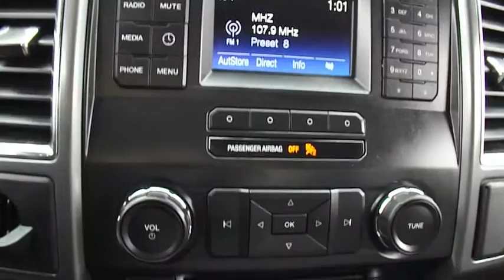2015 Ford F-150 Wilson, Rocky Mount, Raleigh, Wake Forest, Zebulon, NC M8244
2015 Ford F-150

ONE OWNER, ALLOY WHEELS, Bedliner, and 5.0 V-8. Short Bed! Crew Cab! Ford has done it again! They have built some great vehicles and this fantastic-looking 2015 Ford F-150 is no exception! This F-150 will take you where you need to go every time...all you have to do is steer!